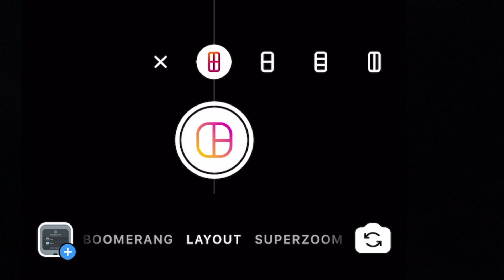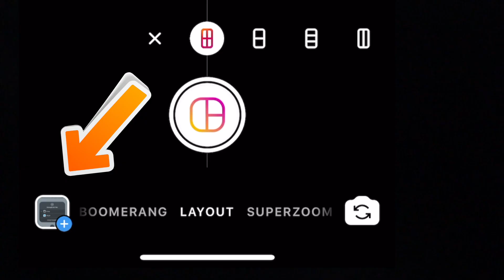Como usar o Layout do Instagram